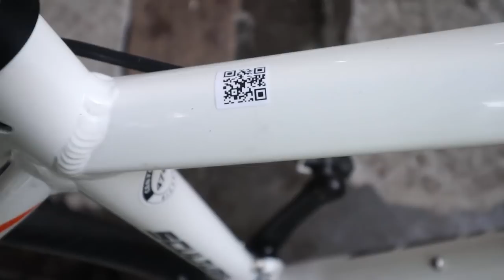Kiên Xe Đạp MERIDA SCULTURA 92 MÀU TRẮNG CỰC MỚI 7TR9 ZALO 0975709943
VIDEO Kiên Xe Đạp ĐÁNH GIÁ XE ĐUA MERIDA SCULTURA 92 MÀU TRẮNG CỰC MỚI 7TR9 .